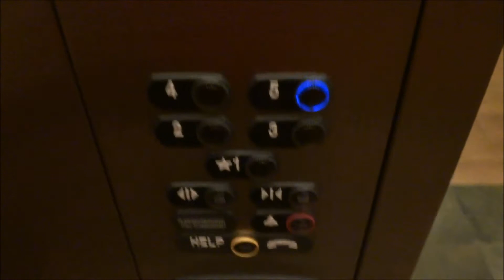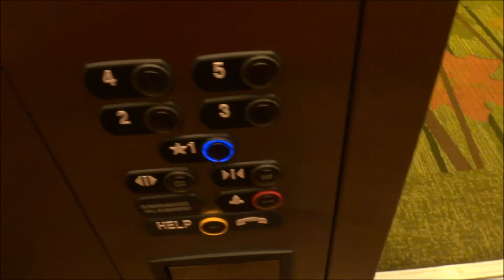ThyssenKrupp Signa4 Hydraulic Elevators at Springhill Suites by Marriott in Pigeon Forge, TN.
Filmed on March 11, 2014: TJElevatorfan has filmed these before and after I stopped the camera and left the building was a surprise! Listen to my narration at the end to hear the story.